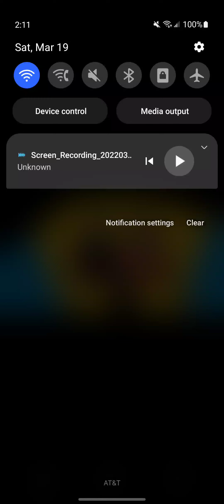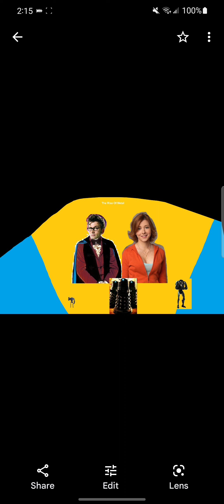Rise Of Metal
Attack in London then a War Of war of machinery started in a war of Machines attacking the Sea 🌊 and London